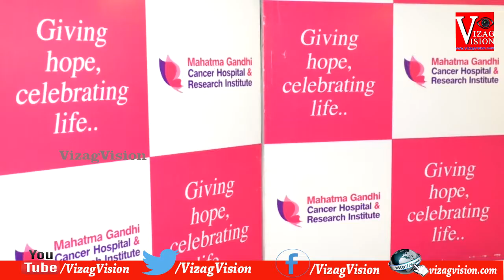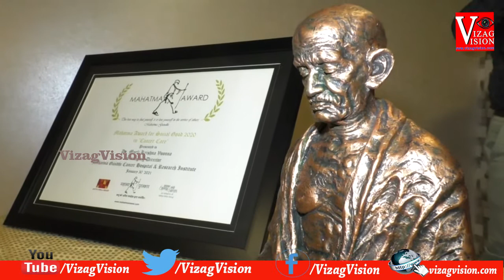"THE MAHATMA AWARD" for Good Social Service in Cancer Care Press Meet in Visakhapatnam Vizag Vision